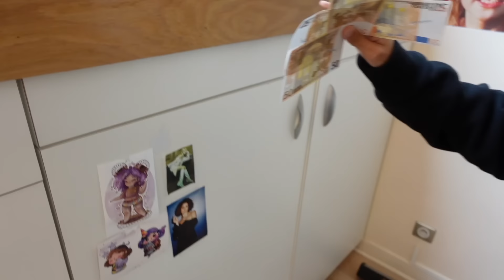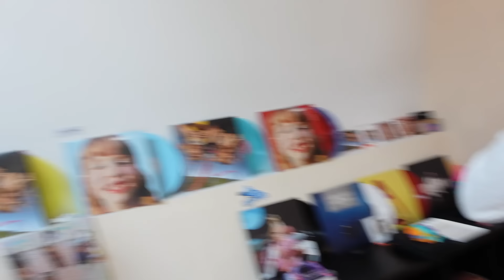ELLES M'ONT ABANDONNÉ A CAUSE D'UN PRANK ! PINK LILY ET SA DEMI-SOEUR !